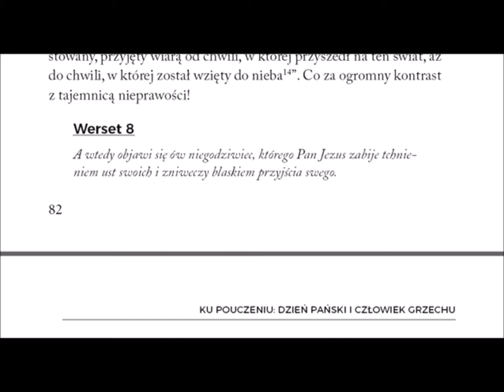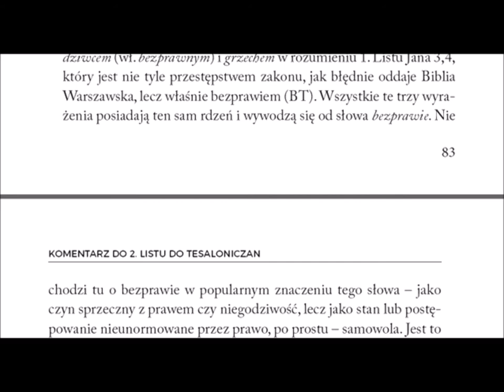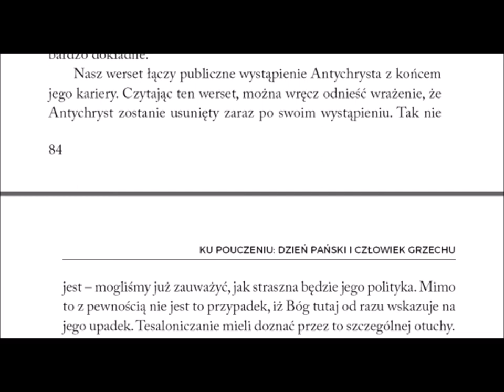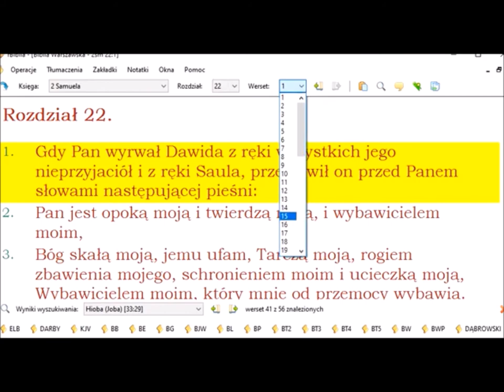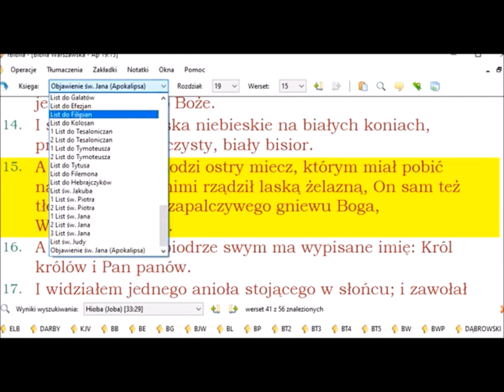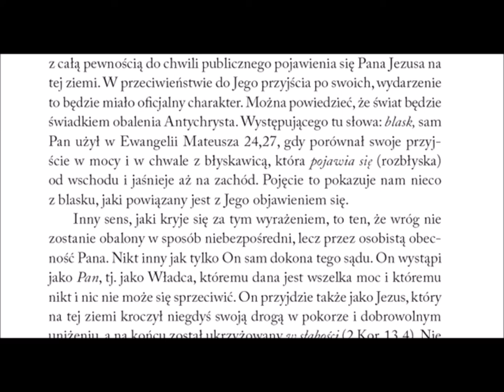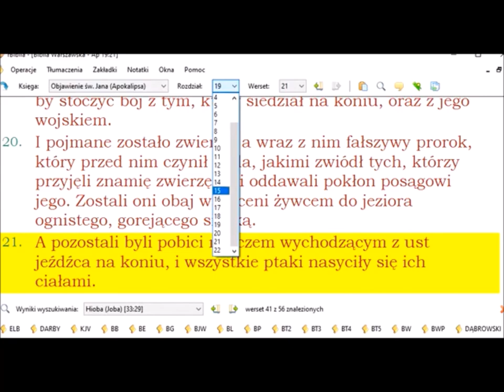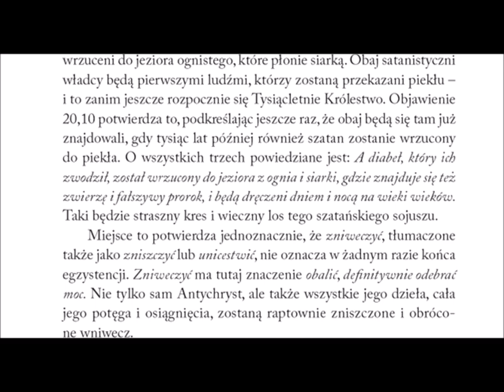Komentarz do 2 listu Pawła do Tesaloniczan 025 rozdział 2 werset 8 wtedy objawi się ów niegodziwiec